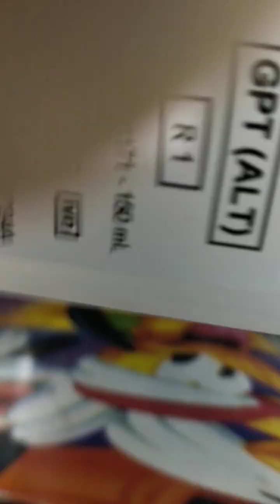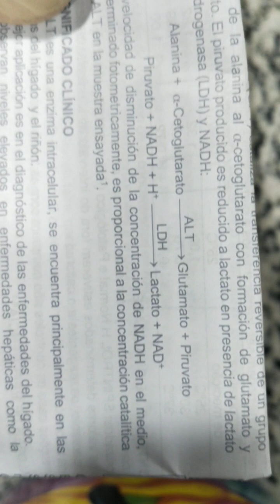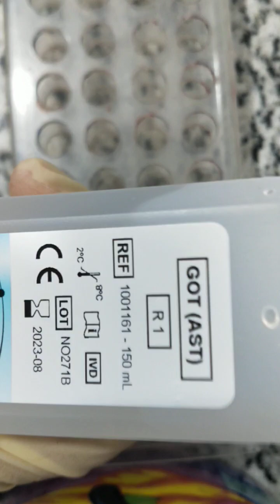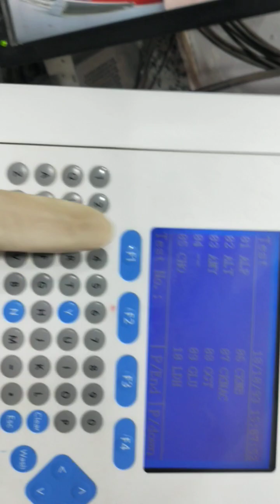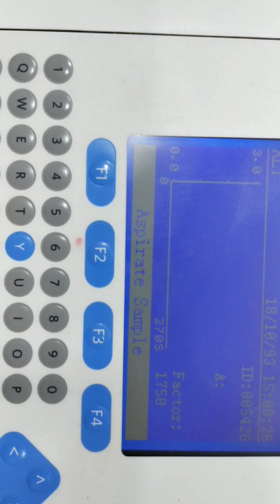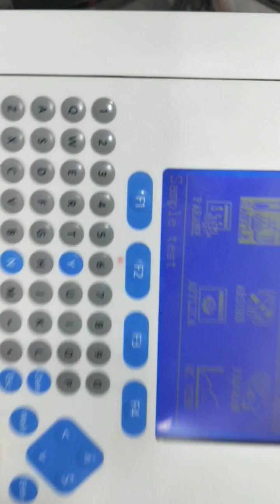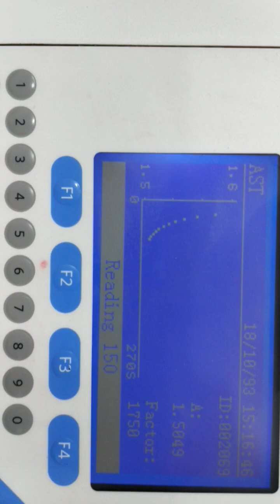كيفية عمل تحاليل إنزيمات الكبد ALT, AST